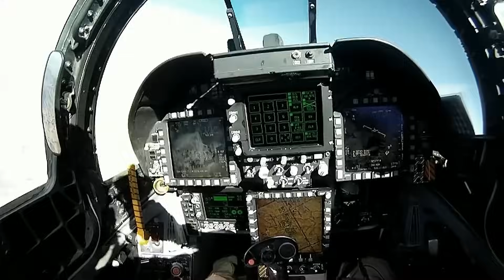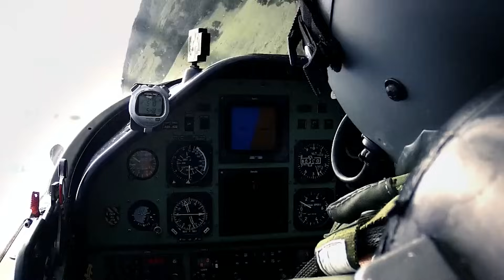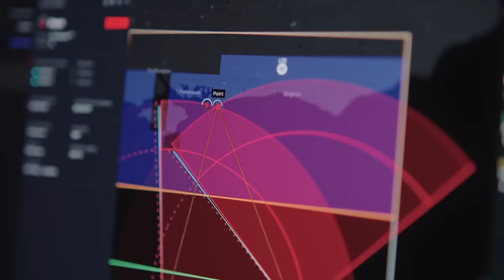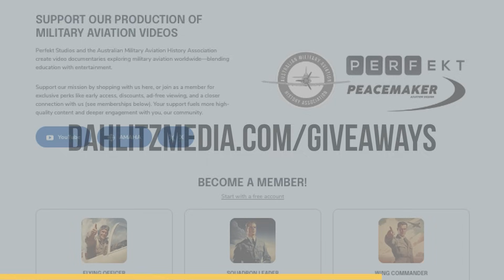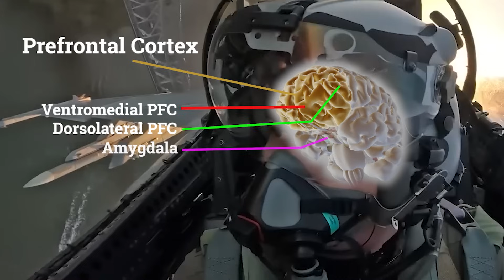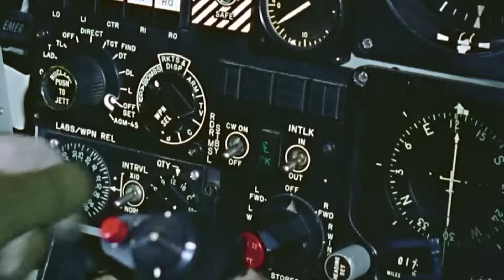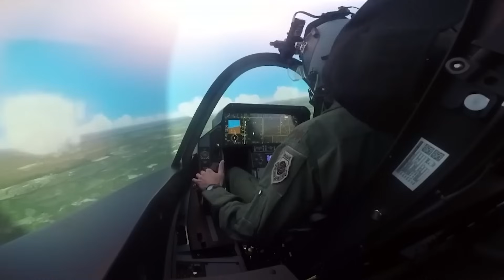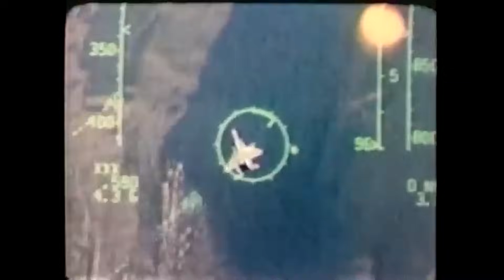The Psychology of the Fighter Pilot: How Minds Win Dogfights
In the unforgiving world of aerial combat, victory is not just a matter of aircraft performance—it’s a contest of minds under pressure. This video explores the psychology behind the fighter pilot: what traits, cognitive mechanisms, and training techniques allow these individuals to process split-second information, maintain focus under extreme G-forces, and make lethal decisions in high-speed engagements.

From WWII legends like Erich Hartmann and Hans-Joachim Marseille to modern-day naval aviators, the mental attributes of elite pilots—focus, assertive engagement, and rapid decision-making—are examined through the lens of neuroscience, training methodology, and combat performance. We trace how programs like TOPGUN condition the brain’s spatial awareness, aggression control, and stress response, with modern research showing measurable changes in neural pathways linked to superior performance.

The documentary also explores:
• The role of the parietal cortex in target tracking and attention
• Neurochemical and structural adaptations under G-forces
• Recognition-primed decision-making and instinctive threat responses
• Cortisol modulation and prefrontal-amygdala interactions in combat stress
• How modern AI development draws from fighter pilot cognition to shape autonomous systems

As 6th-generation aircraft begin to shift cognitive workloads to onboard systems, understanding the psychology of the human pilot remains essential—not only for training the next generation of aviators, but for informing the AI that may one day fly in their place.

CONTENTS
00:00 Intro
01:11 Focus
02:58 Aggression
04:12 (ad) Jacket giveaway [now finished]
04:56 Prefrontal Cortex
06:11 Rapid Decisions
07:03 G-Forces
09:16 Stress
10:33 Putting it all together
12:06 Summary

Original footage and recreated scenes (using DCS, War Thunder, etc) may not be 100% accurate to the event being described but has been used for dramatic effect. This is because there may not have been original footage of a particular event available, or copyright prevents us from showing it. Our aim is to be as historically true as we can be given the materials available.